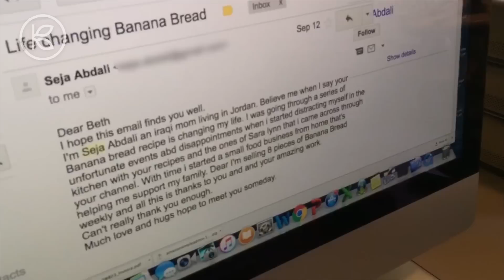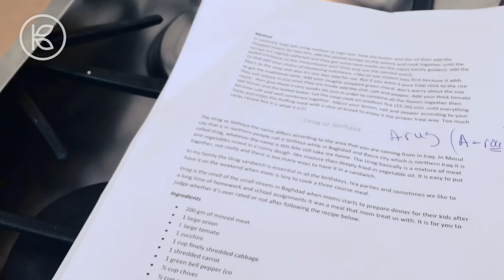How Banana Bread Changed a Life | Dinner Exchange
Have a Dinner Exchange story of your own to share?

Big thanks to Seja Abdali for participating in our first episode of Dinner Exchange.

CONNECT WITH KIN COMMUNITY

Creating a sense of home is a journey, Make Your Way Home with Kin Community by drawing inspiration from our inspired content and inspiring community of creators.